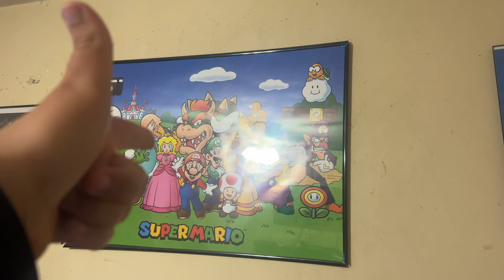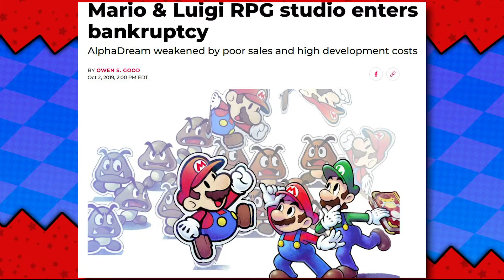Mario & Luigi Paper Jam Is The Game of All Time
Paper